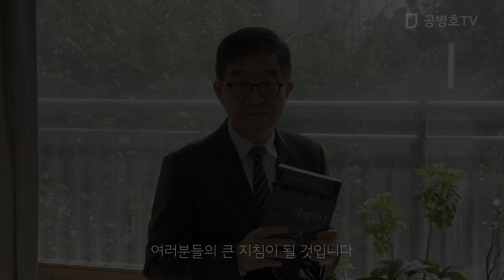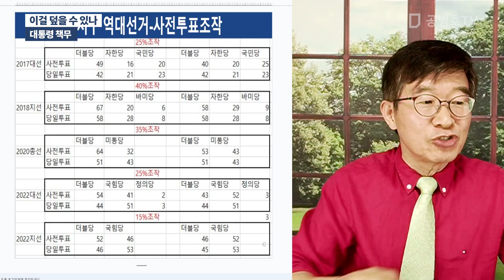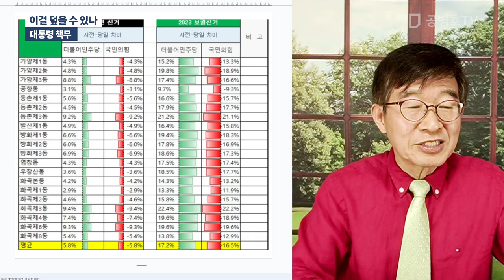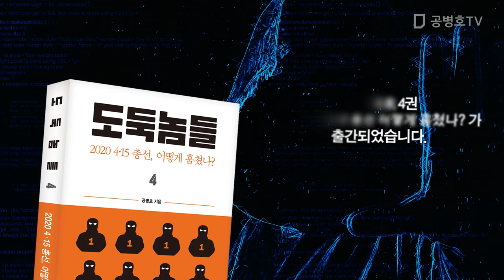이걸 덮을 수 있나 / 대통령 책무 [공병호TV]